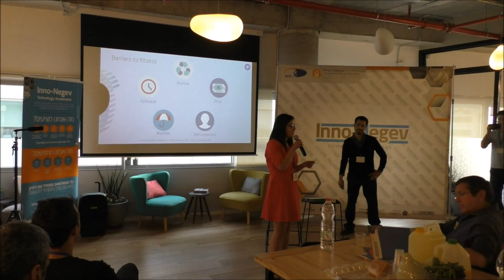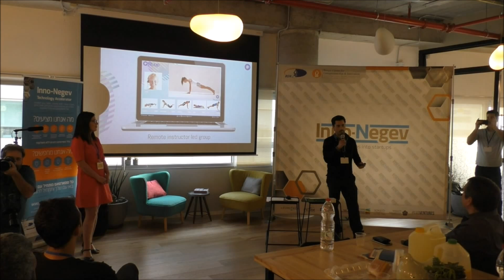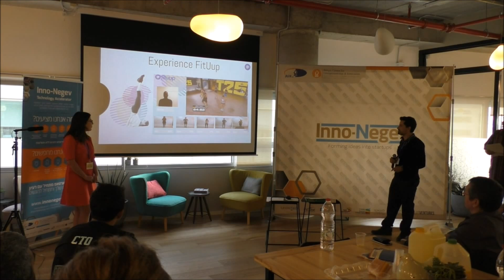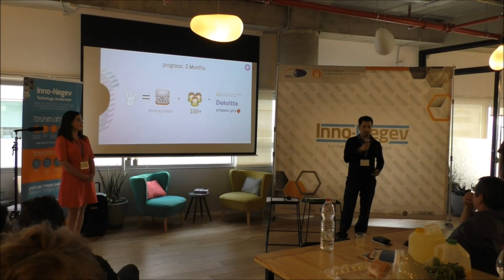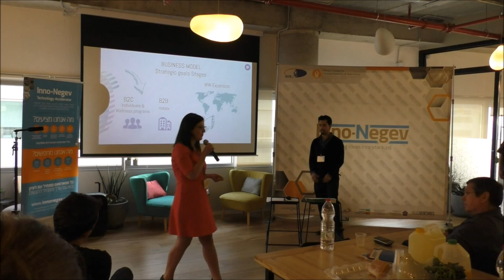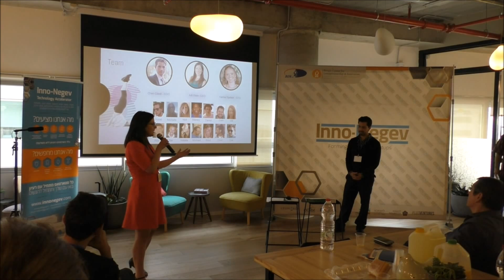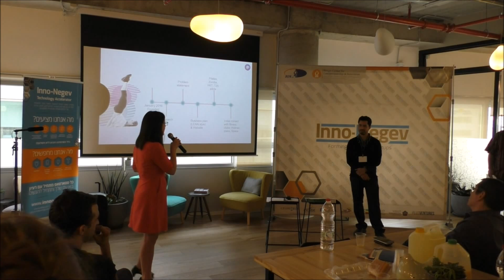FitUup Pitch - Inno-Negev Demo Day 2016